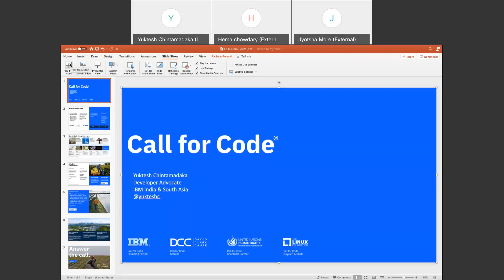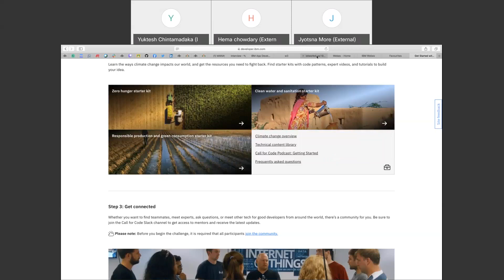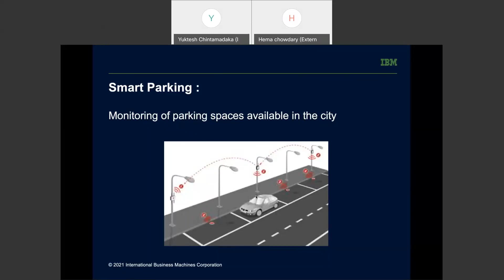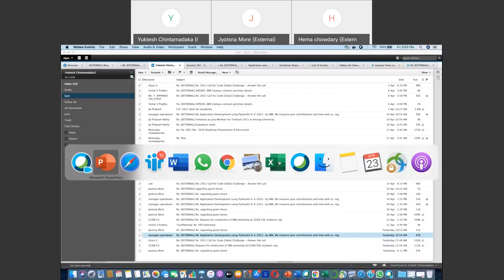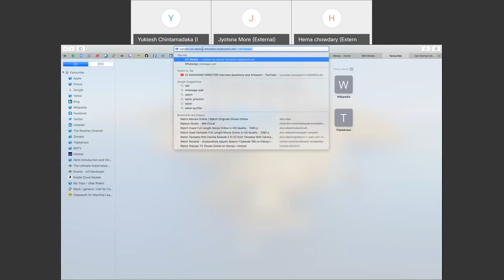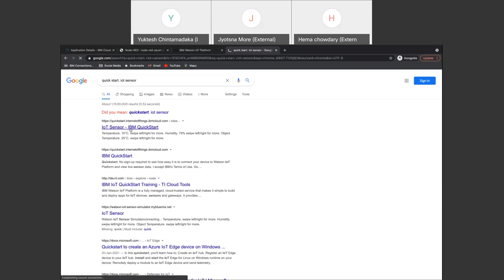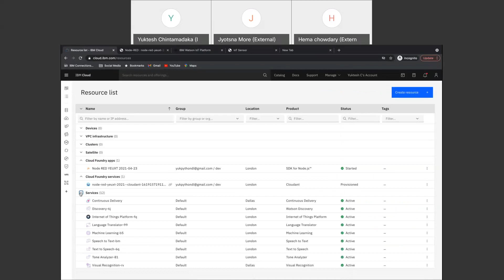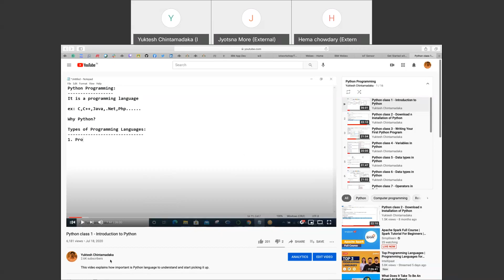Internet of Things using IBM WATSON IoT Platform